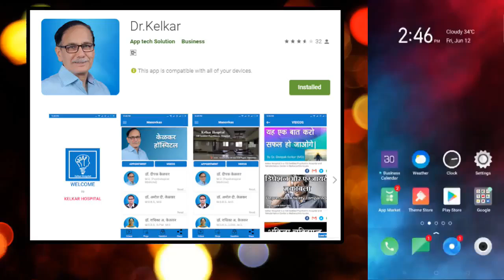11 tips for increasing Stamina / Sex Power / Sex Time - By Dr. Deepak Kelkar (MD) Psychiatrist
• Psychiatrist
• Hypnotherapist
• Psychotherapist,
• De-addiction Specialist
• Sexologist

     3 )Kelkar Hospital Channel